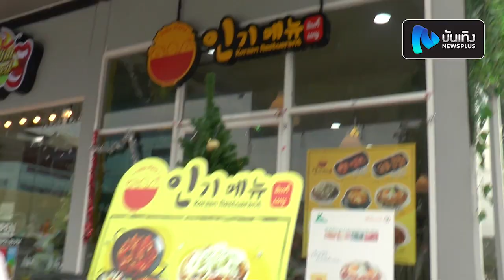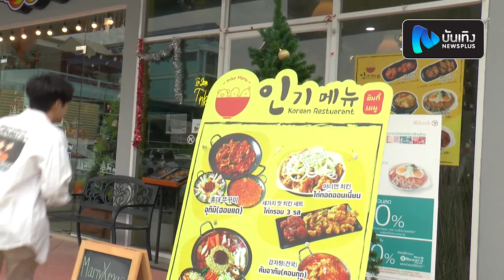เปิดเมนูอาหารเกาหลี ร้านดังย่านคลองสาม รังสิต ของ นัท ไมค์ทองคำ อร่อยเหมือนอยู่โซล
เพื่อนๆคอบันเทิงที่ต้องการคอนเทนต์แบบexclusive ไม่ว่าจะเป็นแฟนคลับSeries y,แฟนคอละครหรือคนชอบดูดวง สมัครสมาชิกYoutube Memberships กดลิงก์นี้